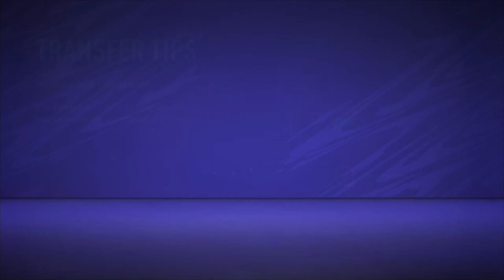Gaming with KaijuForceNeo: Upscaled Leftovers #254